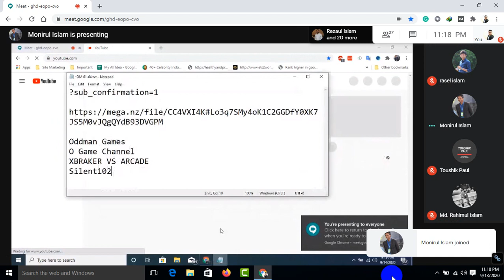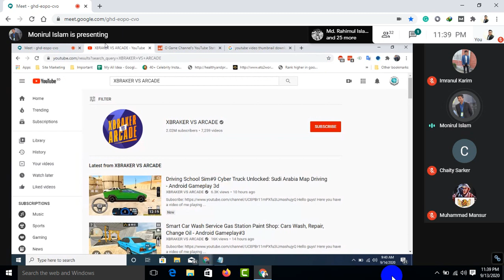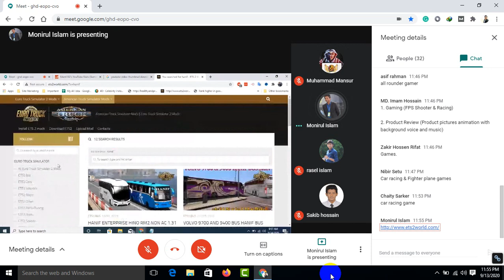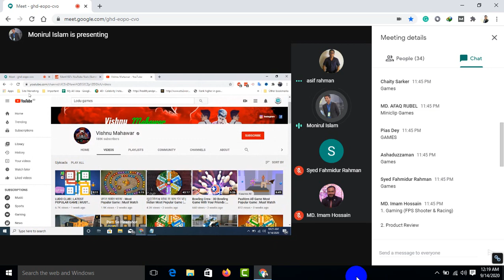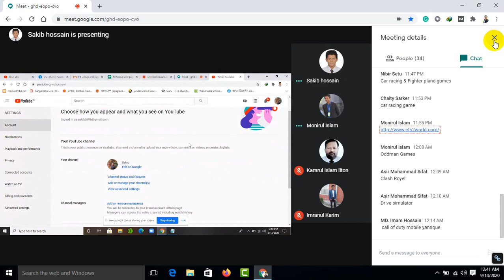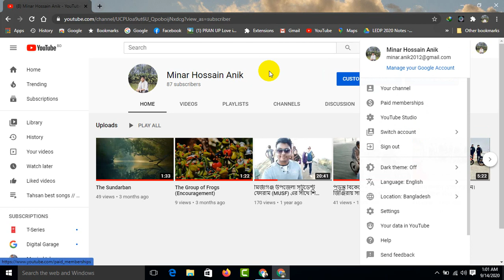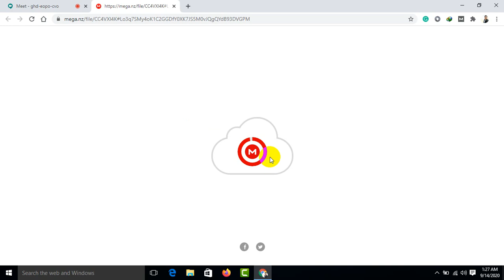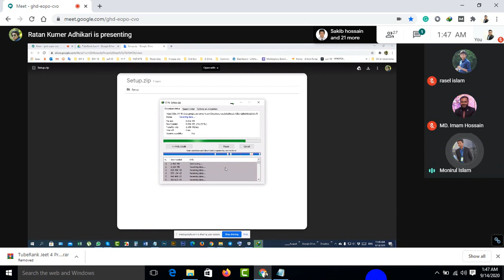62th Class DM03